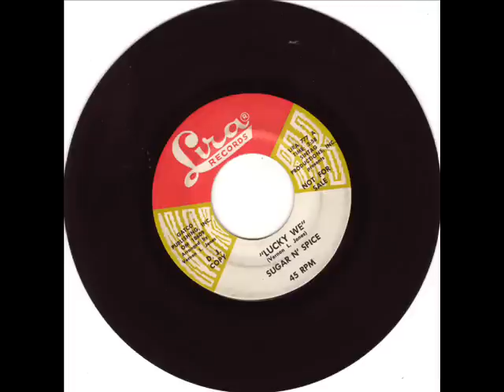RARE NORTHERN SOUL-SUGAR N' SPICE-LUCKY WE-LIRA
Great stomping northern,quite rare,